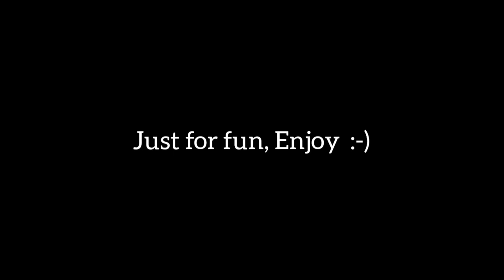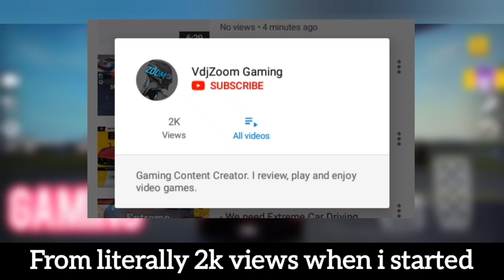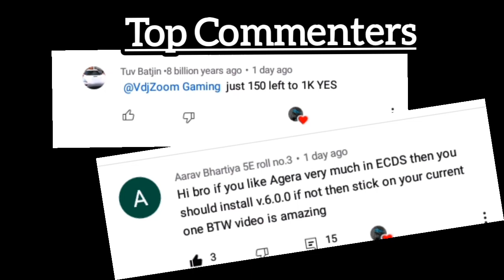Extreme Car Driving Simulator 2 Teaser Trailer || Happy 3 Months on youtube 🎉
Extreme Car Driving Simulator 2 Teaser Trailer

I Started creating content on January this year, but of course After many years of script writing, research and knowing Youtube well.
Enjoy my videos, as for now, you might not expect high quality content but soon some good videos are dropping.

Hello guys, VdjZoom Gaming is a channel that i started in 2022 on January. Extreme Car Driving Simulator being my first Game on the Channel, and which i will continue uploading and some othe amazing games. This was my dream all along from the first time i discovered Gaming Content creating,i always loved video games. So, on this Channel, i might not do (COMMENTARY) but maybe on the future i will. The reason being,I don't have all Gaming equipments. Nevertheless, I am more of an Introvert, i don't speak or Socialize a lot. But, i will always produce entertaining and good content that everyone will like and understand. I also have two Facebook pages @VdjZoom Gaming and 2nd one @VdjZoom_Gamer I Started this Gaming pages way before Youtube channel. Also, i would like to say, My content is not on its best quality due to lack of proper equipment to edit and record. But i am doing my best to get them. Please bare with me🙏. I promise, if everything goes right, I will produce more and better quality videos my entire life. I love Gaming/video games 4 life.
The Channel is about News/Guide/Gameplays/Walkthrough and Mostly REVIEW on video games. So, expect to see this type of content.